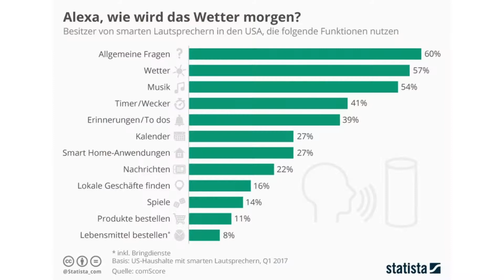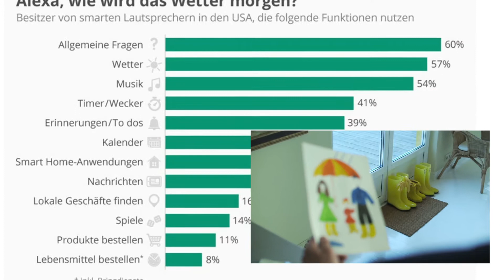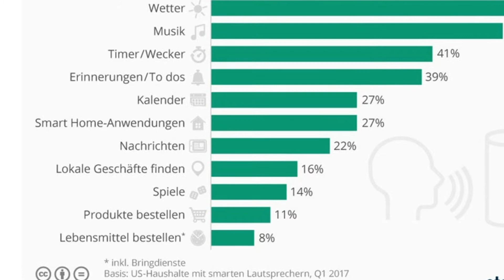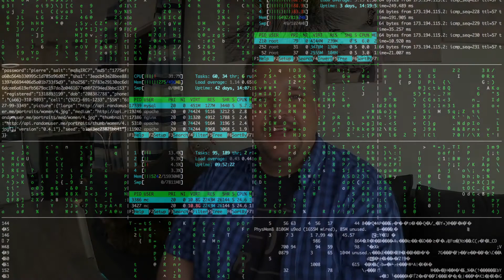Haben ALEXA & SIRI zu viel FREIZEIT? ☛ SmartHome-Geräte werden unterfordert | Nutzungs-Statistik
✔ In diesem Video zeige ich Euch eine Statistik über die mangelnde Nutzung der SmartHome Assistenten.

Alle meine YT-Kanäle und außerdem noch

Meine Video- & Studioausrüstung:
☂ Meine Canon Legria Mini X
☂ Meine Panasonic Lumix DMC-G70
☂ Mein Stativ Zomei M8
☂ Mein Saugnapf-Stativ für´s Auto
☂ Mein Rode Rycote VideoMic
☂ Mein Rode VideoMic Me
☂ …und der „Tribble“ zum VideoMic Me
☂ Mein 3-Achs Gimbal Zhiyun Smooth Q
☂ Meine 600 LEDs Ringleuchte
☂ Meine „oldschool“ Softboxen
☂ Mein LED-Ring für Handy-Selfies
☂ Meine Empfehlung für 360 Grad-Videos
☂ VR Brille für Galaxys S6 + S7
☂ Mein Smartphone
☂ Mein Video Schnittprogramm
☂ Mein Tonspur-Diktiergerät

Ich habe dieses Video aus eigenem Interesse und ausschließlich mit eigenen Finanzmitteln gedreht.